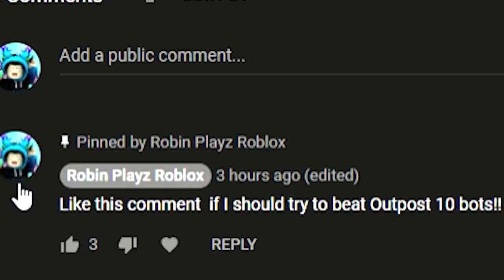PIGGY CHAPTER 11 | 10 BOTS SOLO!